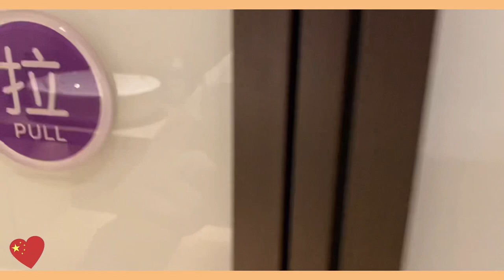นานัทอยู่ไหน|Vlog China 🇨🇳 ep.1|ไปจีนช่วงโควิดด้วยวีซ่านักเรียน !!กักตัวกี่วัน?? Yunnan University